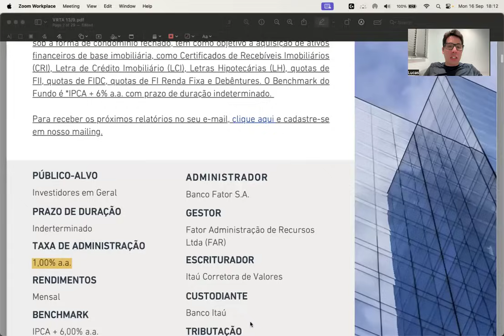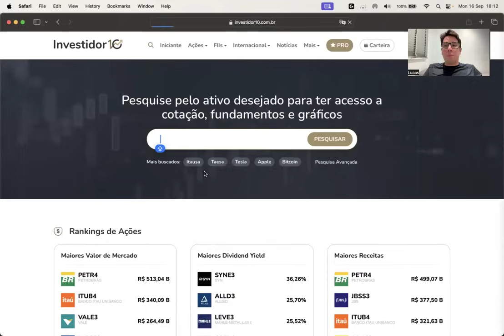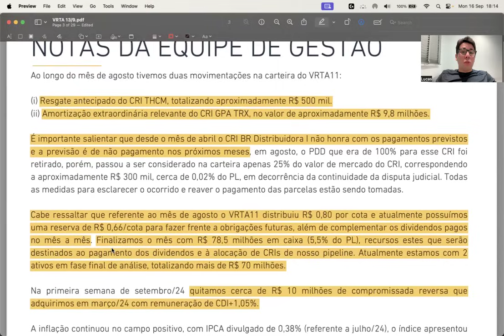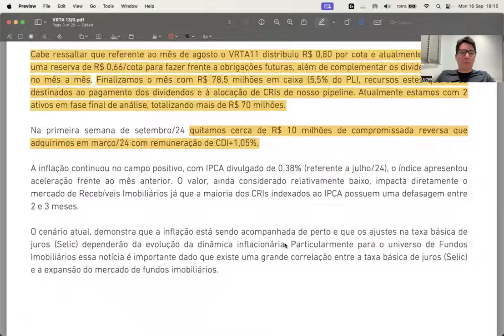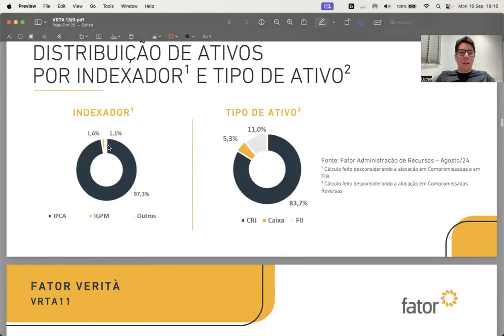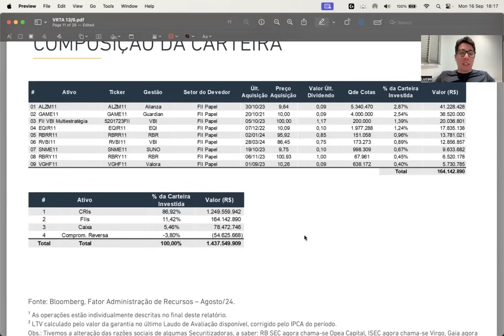VRTA11 - TUDO MUITO QUIETO!